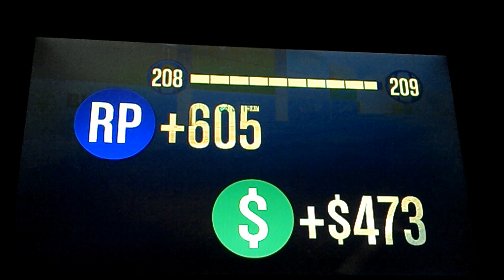Challenge by powa #8 Gymkhana Dock 2 ! GTA V